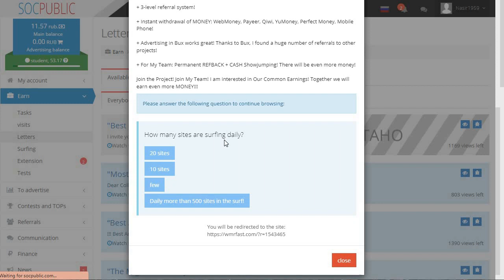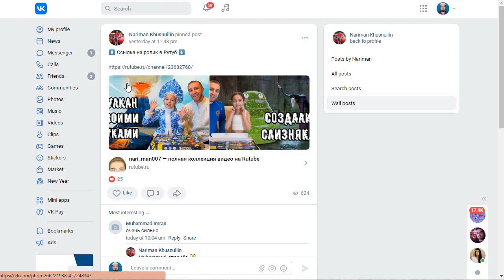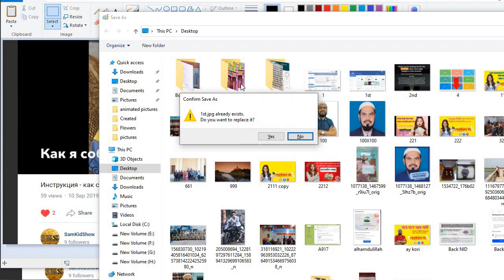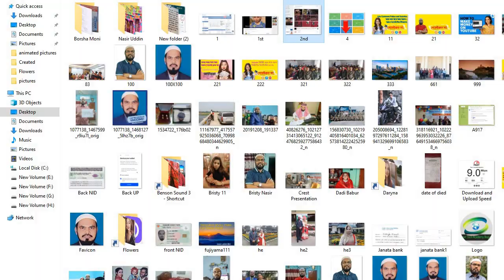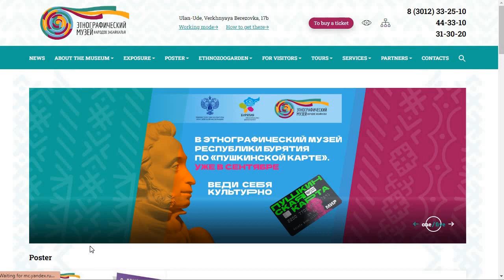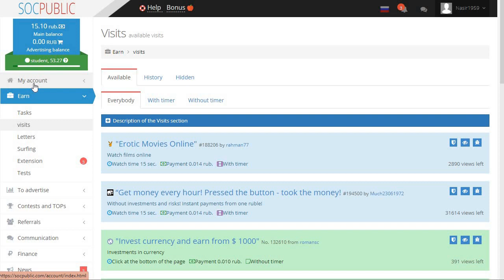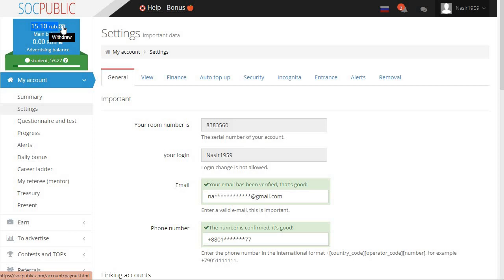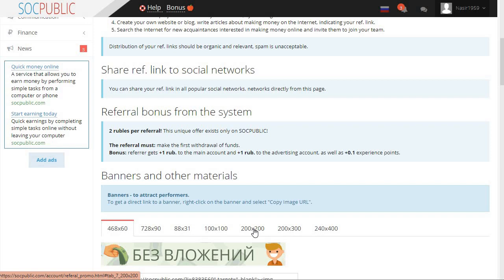Earn Money Doing Simple Tasks From Home, Earn Money Viewing Websites, Earn Money Completing Offers